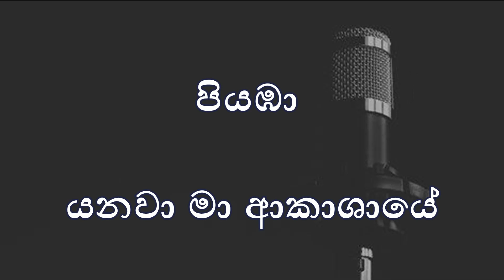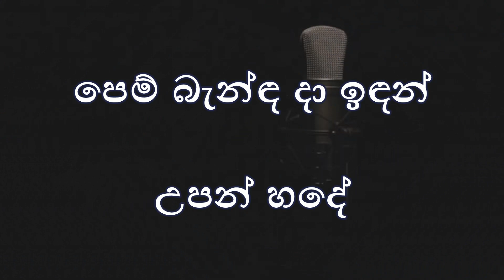Piyamba Yanawa Maa - Acoustic Type Karaoke (without voice) - Clarence Wijewardena - පියඹා යනවා මා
Acoustic style track created with a keyboard.

Song   : Piyamba Yanawa Maa Akashaye / පියඹා යනවා මා ආකාශයේ
Singer : Clarence Wijewardena

The SL Keyboardist is a professional keyboard player. All the instrumental covers and karaoke tracks uploaded by the channel are created genuinely using a keyboard by the SL Keyboardist.